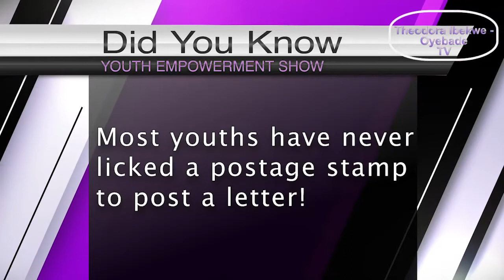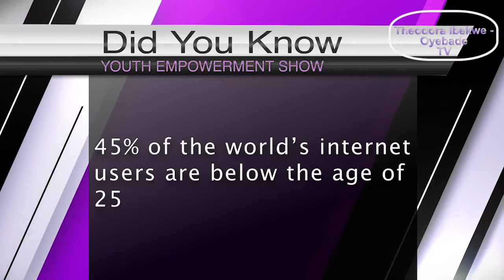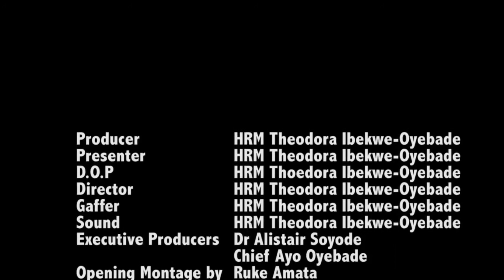HRM Theodora Youth Empowerment Show , SEASON 2, Episode 1 , Every week on Ben TV sky 458.....